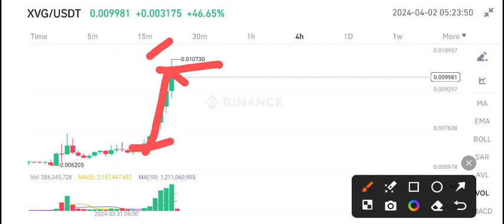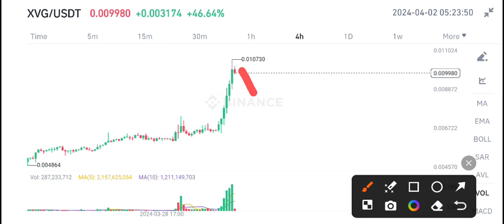XVG Coin Price Prediction! Verge XVG News Today